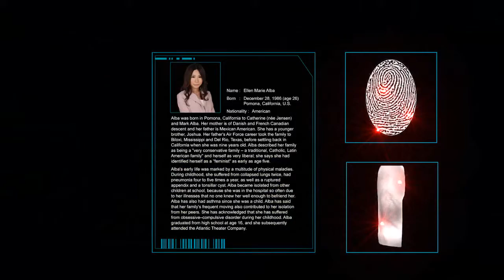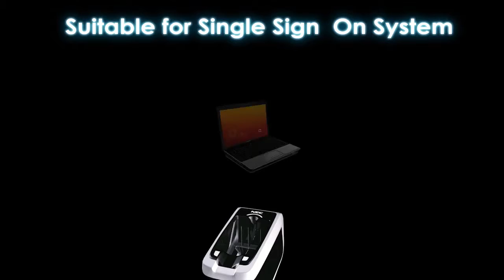NEC Contactless Hybrid Finger Scanner